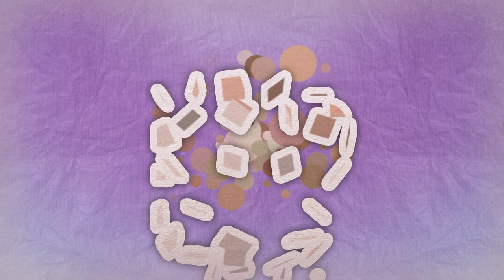Come si produce il pane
Scoprite come DEUTZ-FAHR e Kinder Ferrero spiegano ai bambini più piccoli come si produce il pane.